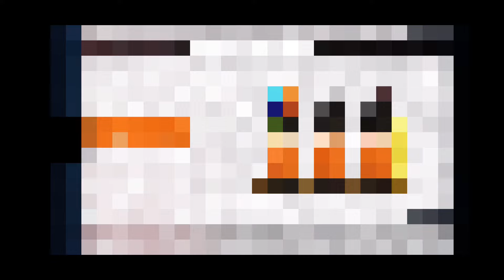*FAST* ULTIMATE MONEY METHOD IN CARX DRIFT RACING 2! (PART #2)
In this video i show you the fastest money methods in carx drift racing 2, this is one of the best money methods to use and it doesnt involve any hacks or glitches. If you enjoy the video make sure to like the video and if you have any video suggestions drop them in the comment section.